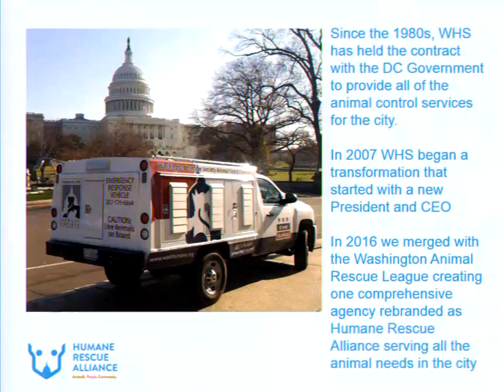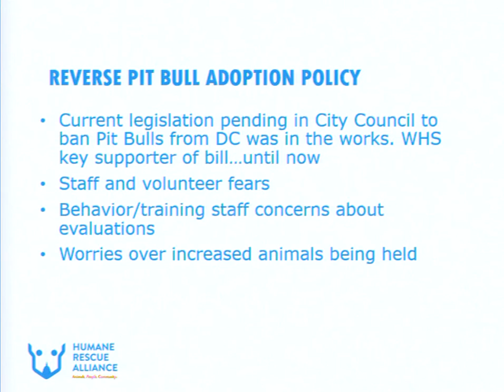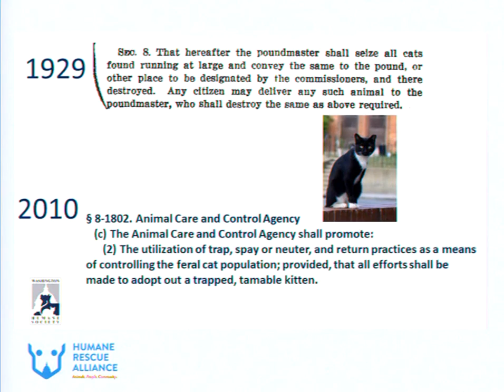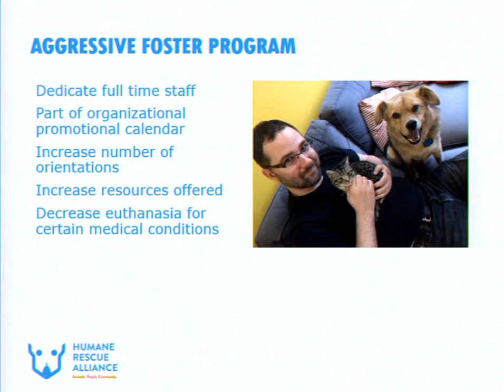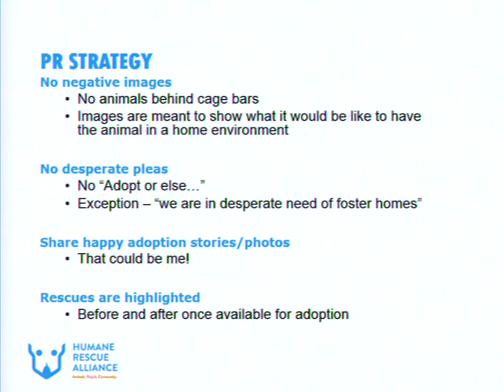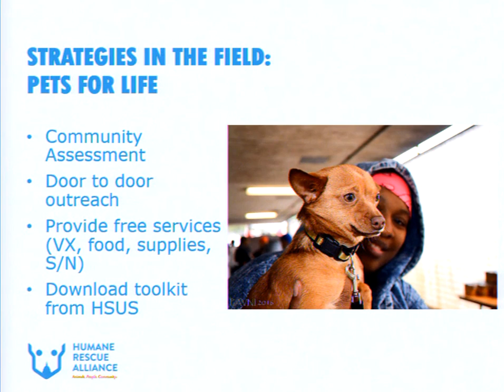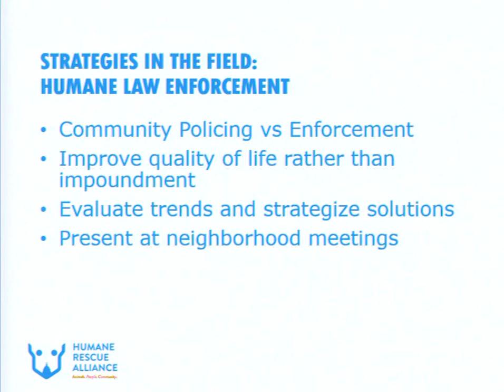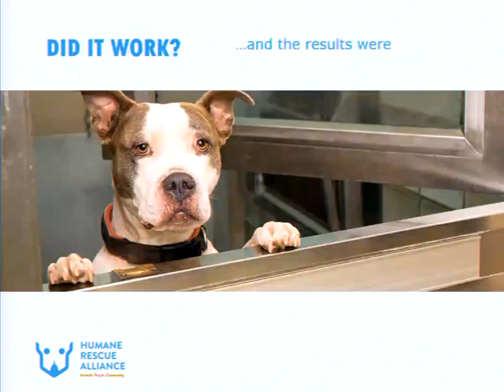Lifesaving Programs for Shelters - conference recording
Is your shelter’s policies saving lives or costing them? This session with Scott Giacoppo of Washington Humane Society shows how one shelter underwent a complete transformation with one goal in mind, to save lives. He reviews programs and strategies for operations both inside the shelter and out in the community. This new way of thinking can play a major role in your ability to make significant changes and help far more animals, and people than ever before. This presentation was recorded at the 2016 American Pets Alive! Conference.